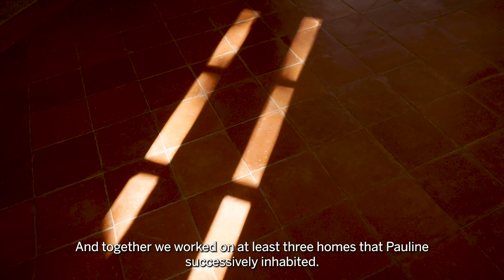Mattia Bonetti on the Karpidas Collection | In The Studio | Sotheby's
Paris-based artist and designer, Mattia Bonetti, goes down memory lane. He takes us through the furniture he designed for Pauline Karpidas’s House in Hydra.

His works have been called whimsical, surreal and unique, consistently merging the boundaries between art and design.

The Evening Auction, taking place in Paris on 30 October, will offer some 40 lots, followed by a Day Sale of around 230 lots. The offering encapsulates the harmonious coexistence of design and contemporary art within Pauline’s world, with a particular focus on the sculpture that was displayed throughout the house and its gardens. Highlights will be exhibited in New York, London and Paris.